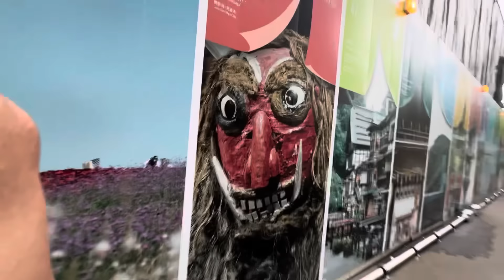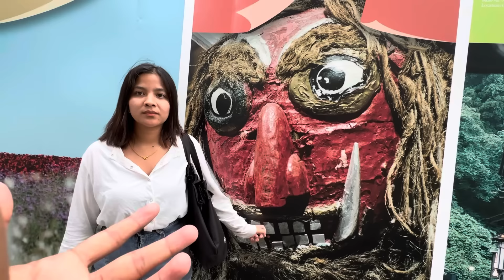Advertisement Ko Mehenat Pani Ma Jani Vayo 😡 Risayer Hairan Parin Din vari 😓